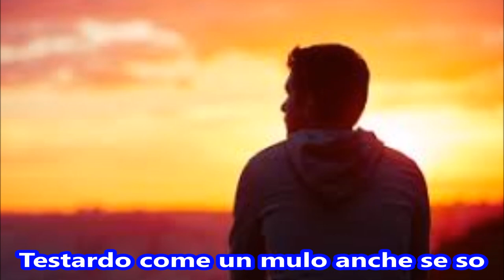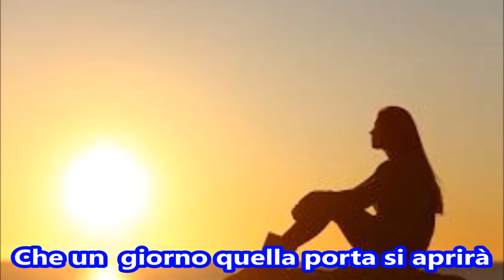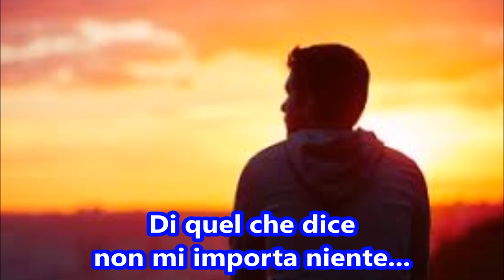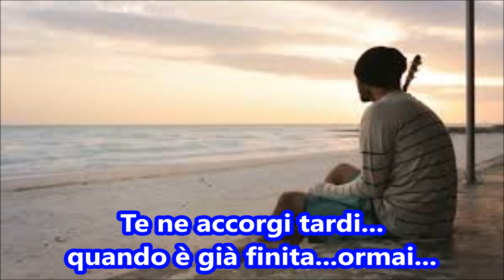" Enamorado "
Versione migliorata e riproposta

Un'immagine surreale per lenire il rimpianto e la rabbia per uno sbaglio insanabile

Testo:

 Innamorato ormai perdutamente
Testardo come un mulo anche se so
Che adesso io per te non conto niente
Ed alla fine poi mi arrenderò

Bussare ad una porta sempre chiusa
E' forse indizio di stupidità
Ma mi rimane sempre la speranza
Che un giorno quella porta si aprirà

A volte avrò sbagliato perchè sai...
Non son così perfetto come vuoi
 Lo so è un difetto l'impulsività
Ma adesso muoio d'infelicità...

Pensavo che tu fossi un'avventura
Casuale incontro senza identità
E' tardi ma ora so...
Che adesso soffrirò...
Per te !!

Un errore a volte può cambiar la vita
Te ne accorgi tardi...quando è già finita...ormai...

E son persino in guerra con la gente
Mi sento giudicato e non mi va
Di quel che dice non mi importa niente...
E' più importante la mia verità !!

Perchè ogni notte mi ritorni in mente
E ti rivedo ancora accanto a me
Mi appari dentro al letto sorridente...
E' solo un sogno...Tu non sei più qui

E se è un difetto l'impulsività
Adesso muoio d'infelicità...

Che adesso soffrirò...
Per te !!